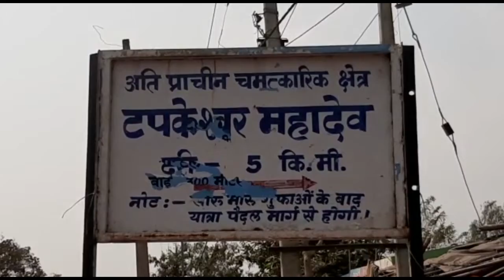जयकारा लगाने पर प्रकृति करती है टपकेश्वर का अभिषेक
रेहटी तहसील में स्थित है प्रदेश का अनोखा भोलेनाथ टपकेश्वर महादेव मंदिर
सीहोर। जिले के बुदनी से करीब 25 किमी दूर स्थित टपकेश्वर महादेव मंदिर में जितनी ज़ोर से भगवान भाले का जयकारा लगाया जाता है, उतनी ही तेजी से गुफा में से शिवलिंग पर जल से अभिषेक होता है।

रेहटी  तहसील में स्थित भगवान भोलेनाथ के इस मंदिर को इसी कारण से टपककेश्वर महादेव मंदिर कहा जाता है। श्रावण माह ही नहीं यहां  बारह महीने प्रकृति भगवान शिव का अभिषेक करती रहती है। टपकेश्वर महादेव मंदिर रेहटी तहसील में आने वाले नकटीतलाई गांव से करीब 6  किलोमीटर दूर विध्यांचल पर्वतों की पहाडिय़ों में बीचों-बीच स्थित है।टपकेश्वर महादेव मंदिर जाने के लिए भक्तों को दुर्गम पहाड़ी रास्तों से होकर जाना पड़ता है। बुदनी-संदलपुर सेन्ट्रल हाईवे क्रमांक 22 के सलकनपुर से कुछ दूरी पर दुर्गम पहाड़ी में एक चैतन्य महादेव की गुफा है। उसी जगह मंदिर स्थित है। जानकारों का कहना हैकि यहां भयंकर गर्मी के दिनों में पहाड़ों से पानी रिसता रहता है। इस पानी से नित्य-निरंतर भगवान भोले का अभिषेक होता रहता है। टपकते हुए पानी से भगवान का अभिषेक होने के कारण इनका नाम टपकेश्वर महादेव पड़ गया। यहां साल के बाहर महीने श्रद्धालु अभिषेक-पूजन करने आते ही रहते है
 टपकेश्वर महादेव ऊँची नीची  पहाड़ी हो कर जाना पड़ता है यह जो कुंड है वो वही से शिव जी के ऊपर टपके पानी से भरा रहता है आस पास दूर दूर तक कोई पानी का स्रोत नही होने पर भी जिस गुफा में पानी अविरल टपकता रहता है गुफा जिस पहाड़ी में है उस पर ऊपर भी कोई पानी की जगह नही सिर्फ पर्वत ही पर्वत है
ऐसे ही भगत देखनो को मिले जो नेट पर सर्च कर गुजरात से यहाँ पहुचे